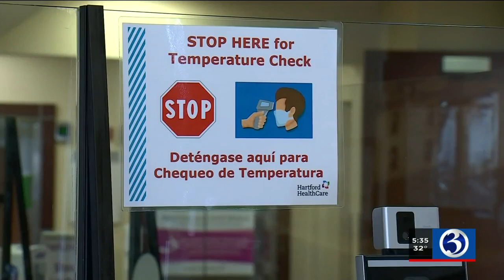VIDEO: Backus Hospital gets its first doses of the COVID-19 vaccine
Tuesday, Pfizer and BioNTech’s COVID-19 vaccine arrived at Backus Hospital in Norwich.